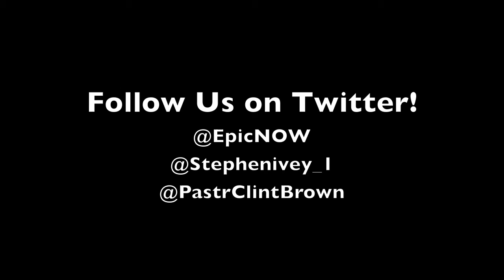MercyMonday June 18